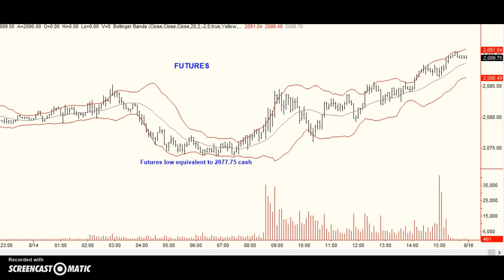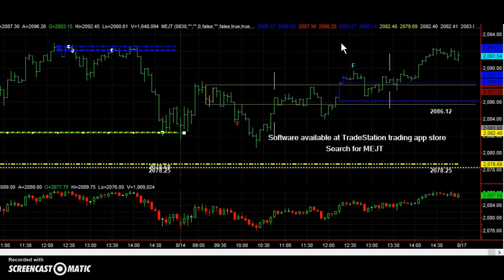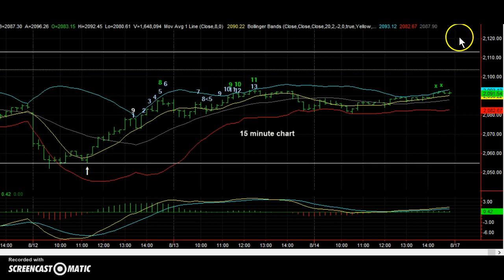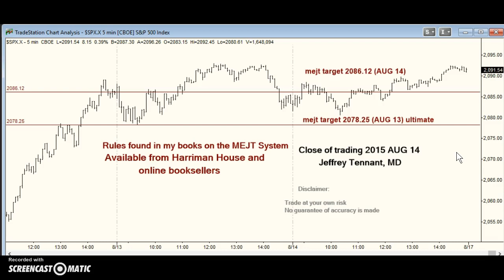mejt stock market forecast 15 AUG 2015